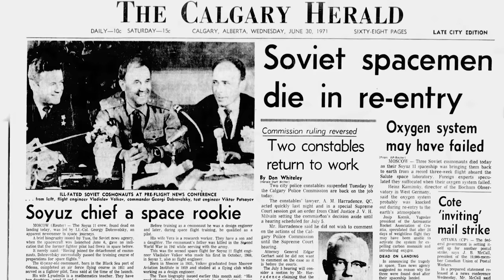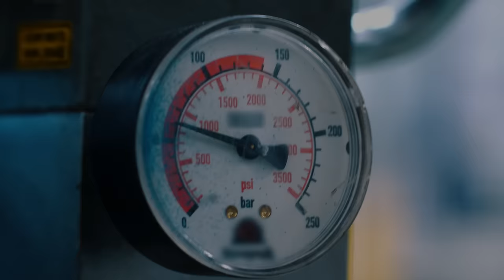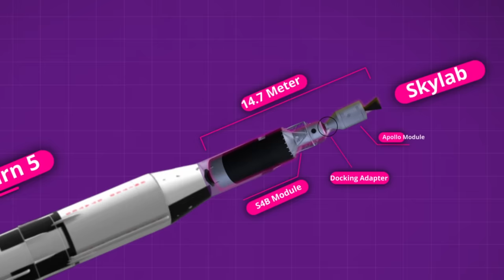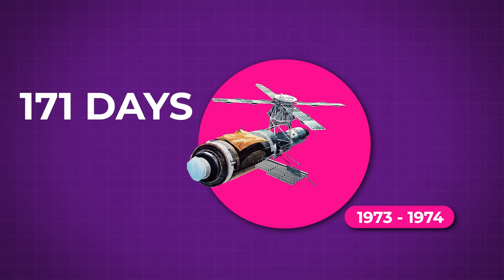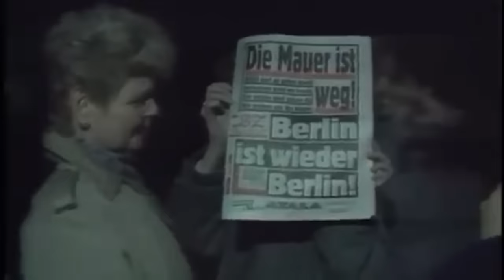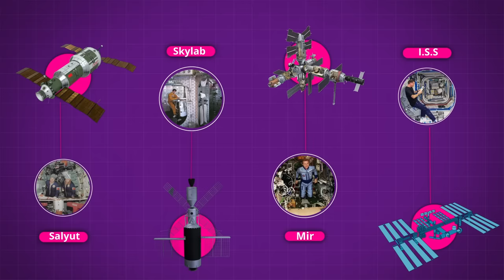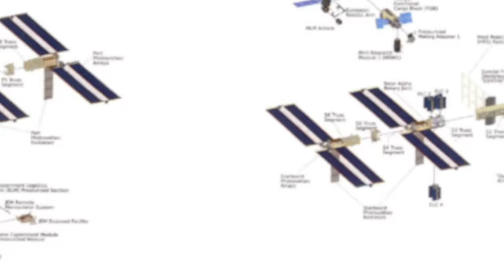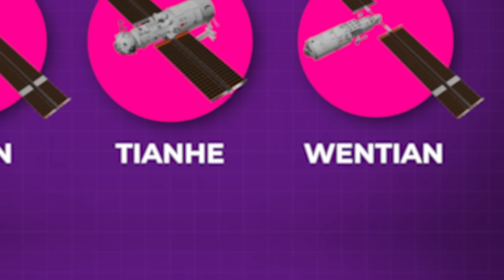The Evolution of The Space Station! (Salyut to Tiangong)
The Evolution of The Space Station!
Check out Solar Expanse now and add it to your wishlist

Last Video: What Exactly Happened On SpaceX's Second Starship Launch Attempt!